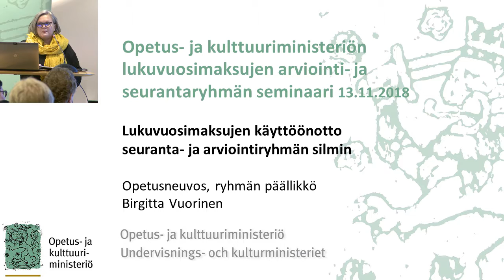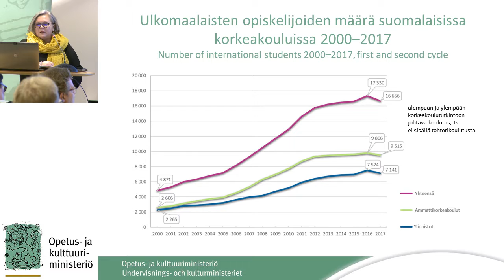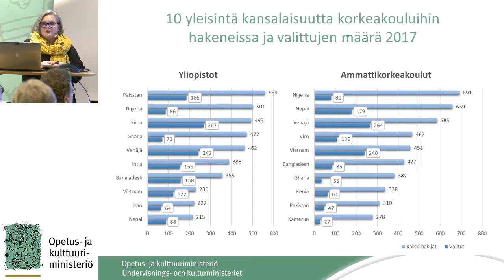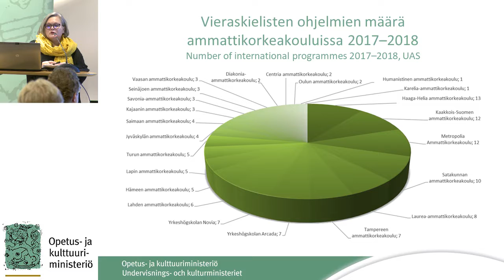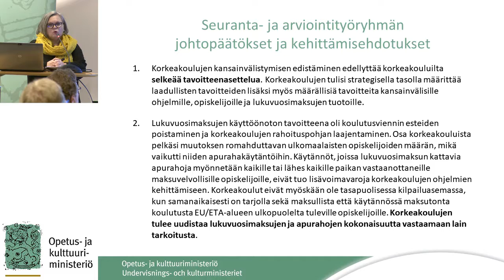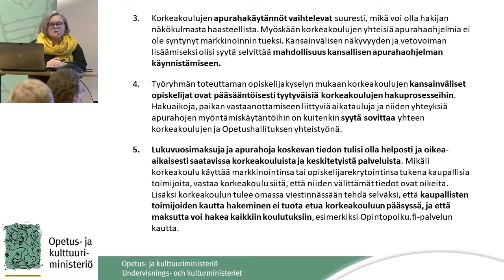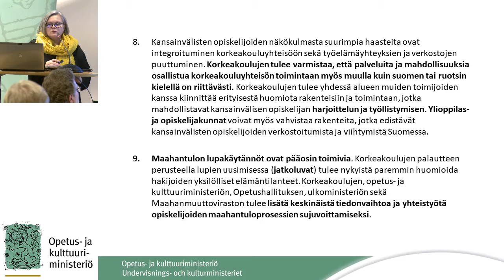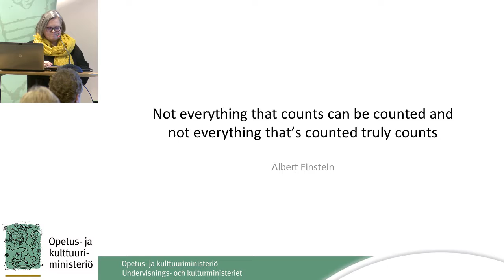Lukuvuosimaksujen seminaari Birgitta Vuorinen